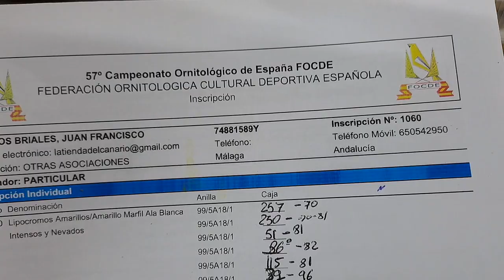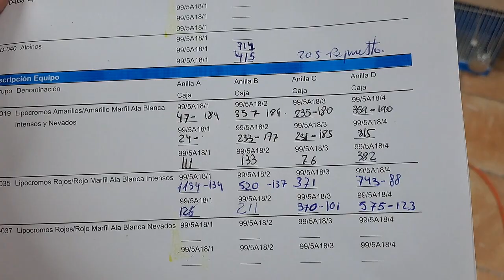SACANDO LOS PAJAROS DEL HORNO PARA NACIONAL TALAVERA